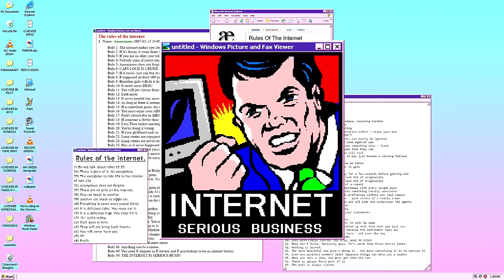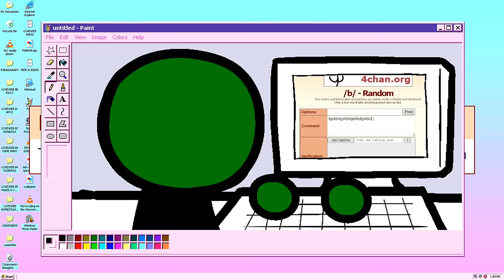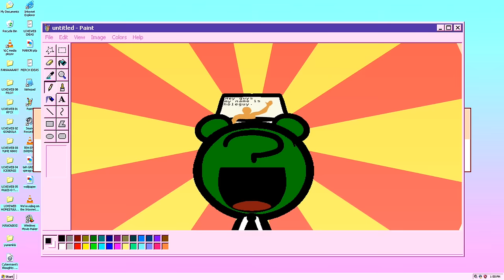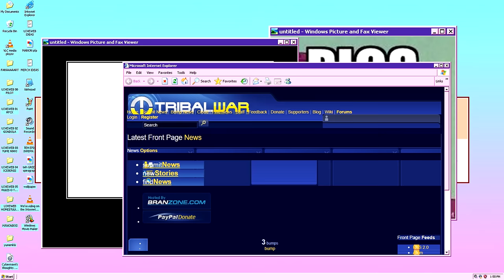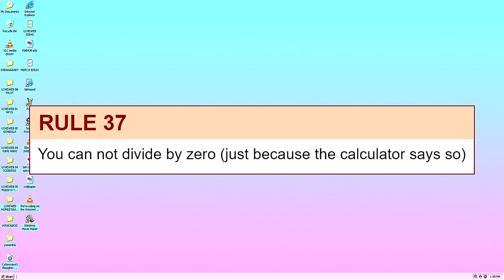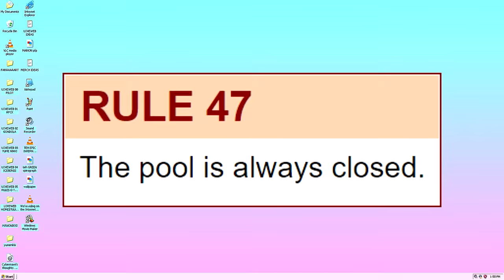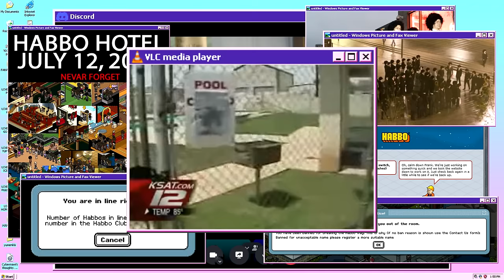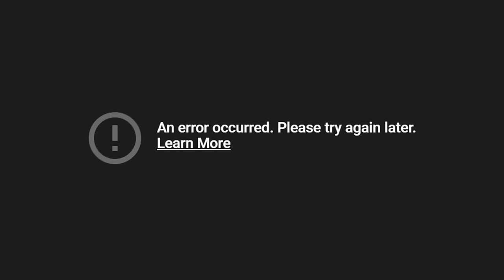Rules of the Internet Explained - LOVEWEB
You can't browse the internet without knowing the rules! Good thing Manon and Cybermare are here to tell you all about them.